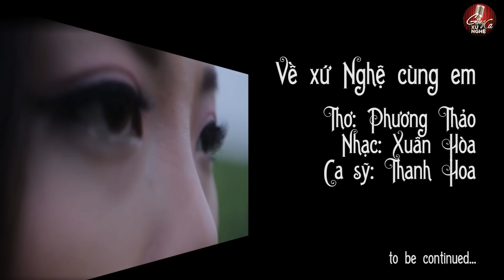Em gái xinh đẹp Gây Nghiện khi hát Về Xứ Nghệ Cùng Em - Thanh Hoa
►Chào mừng bạn đến với kênh âm nhạc Giọng Ca Xứ Nghệ